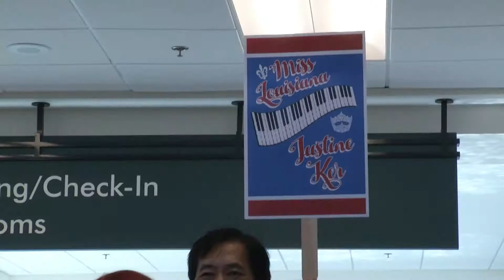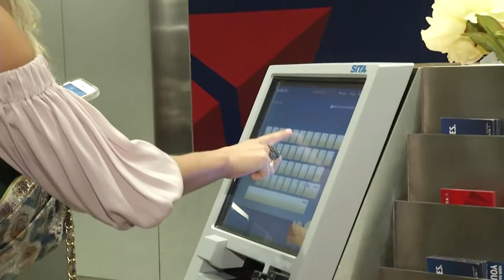Miss Louisiana & Miss Mississippi at Miss America 2017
Miss Louisiana 2016 Justine Ker & Miss Mississippi 2016 Laura Lee Lewis compete at Miss America 2017